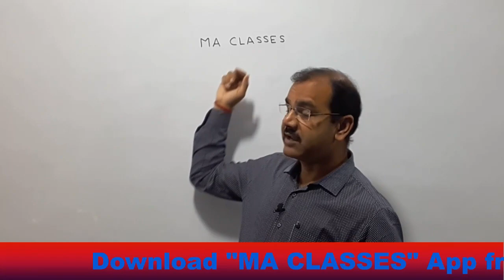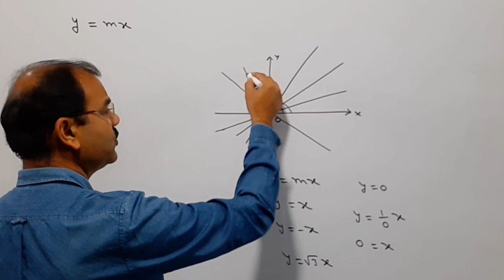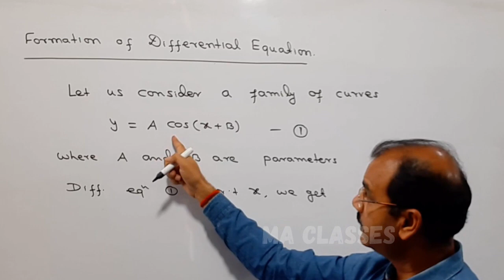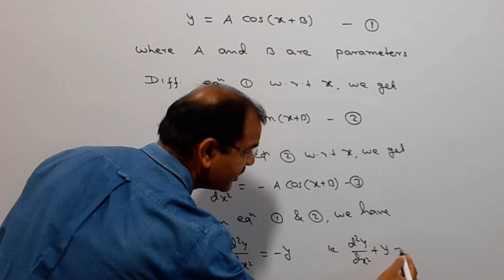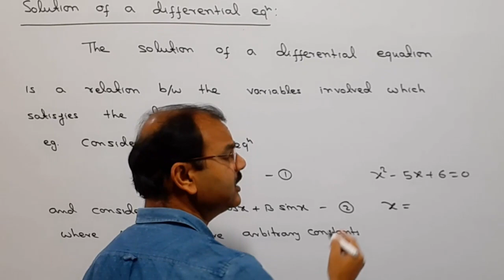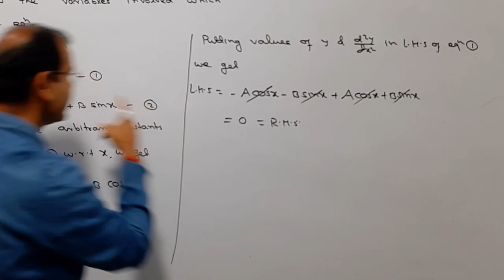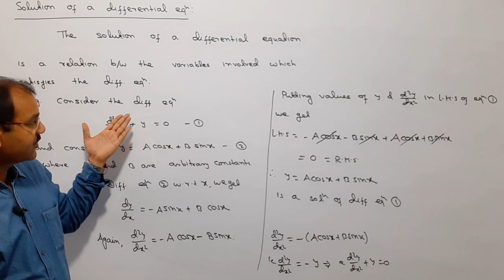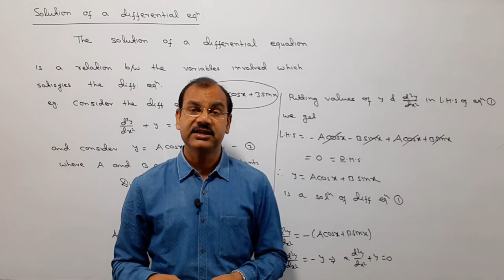Formation of Differential Equation, Solution of Differential Equation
Hello Student, in this video I have discussed about Formation of Differential Equation and Solution of Differential Equation.